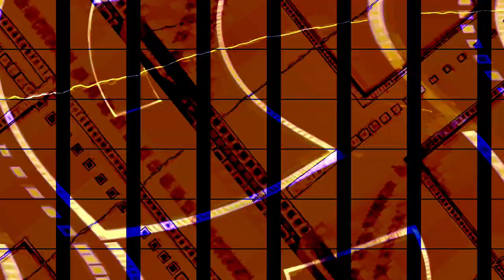[EPILEPSY WARNING] Movie 23 11 05 09h40m39s